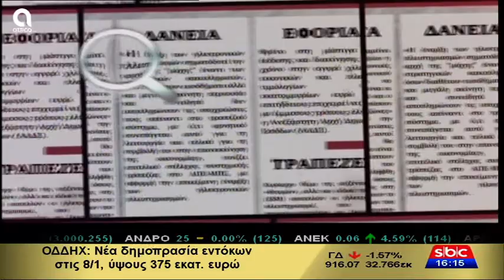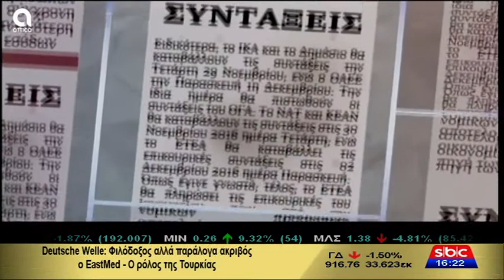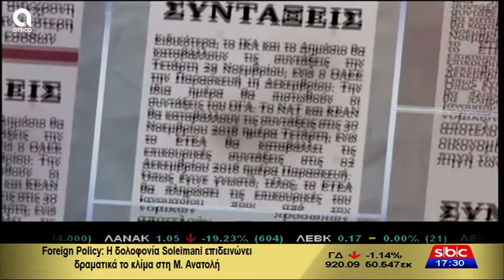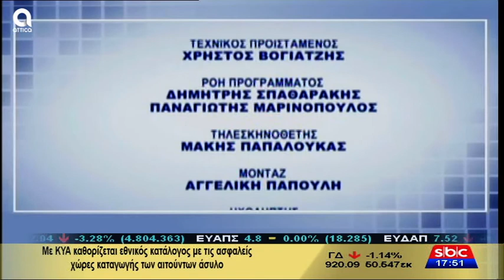Υπάρχει Λύση - 3/1/2020 | Σ. Μύτιλη | SBC TV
Σήμερα στην εκπομπή "Υπάρχει Λύση" μαζί μας στο στούντιο η Σάντρα Γεράγγελου-φοροτεχνικός, ο Γιώργος Νικολακόπουλος-δικηγόρος και οι εργατολόγοι Αλέξης Μητρόπουλος και Δημήτρης Μπολόφης...και σήμερα θα βρούμε λύσεις...